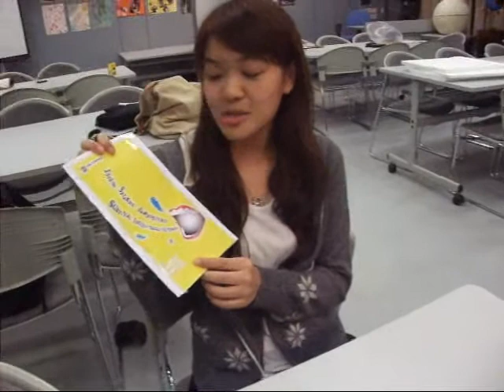HKU SPACE English speaking competition Breaking news (Normal one)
Come and join us on the 20thFeb and gain a survival English skills @space!